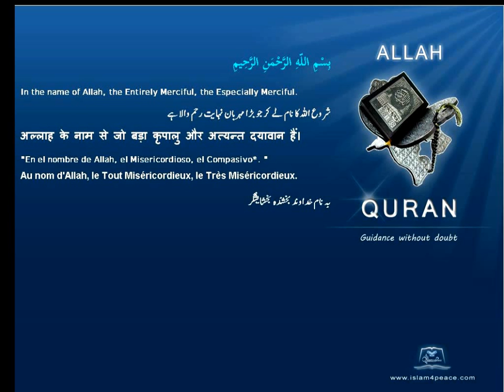Quran German Only 005 المائدة Al Maaida The TableMedinan Islam4peace com